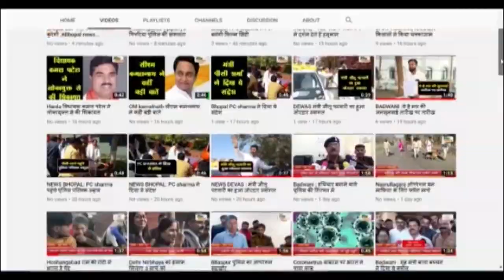रामपुर (यूपी) : ग्राम समाज की गड्डे की जगह को लेकर खाली कराने को गई टीम पर हमला ,दलित युवक की मौत